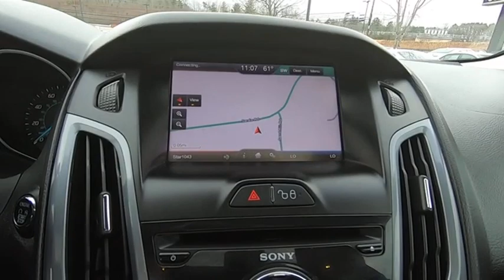2013 Ford Focus Asheville NC 186910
2013 Ford Focus Titanium

354 Sardis Rd.

* TELESCOPING STEERING WHEEL *    * 2013 ** Ford * * Focus * * Titanium *  The backup sensor, push button start, parking assistance, Bluetooth, a navigation system, a leather interior, dual climate control, heated seats, AM/FM radio and CD player, and anti-lock brakes of this 2013 Ford Focus Titanium make this vehicle a true standout.  Rocking a stunning black exterior and a charcoal black/charcoal black interior, this car is a sight to see from the inside out.  Stay safe with this 5 dr hatchback's 5 out of 5 star crash test rating.  Call today to test it out!  DeBruhl's Used Car Superstore is the largest independent auto dealer in WNC! We offer a full range of financing with our guarantee credit approval, everyone is approved here.